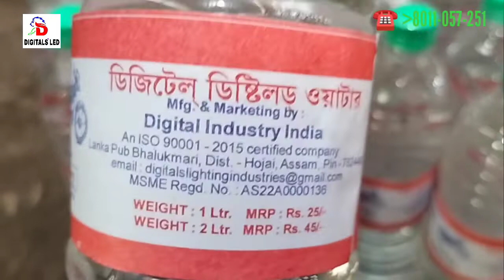How to Distilled Water Manufacturing Process | Battery Water | Leather Dheet Battery Water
DAS GROUP OF COMPANY

Lanka Pub Bhalukmari Dist -Hojai
Assam Pin No 782446

GSTIN - 18ASYPD3160E2ZM

Mobie   10,Am to 06,Pm